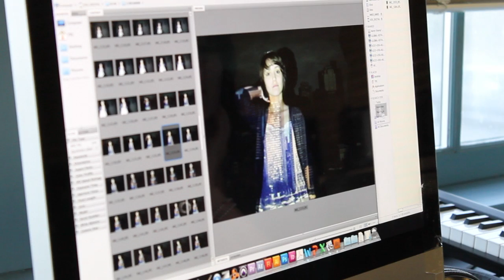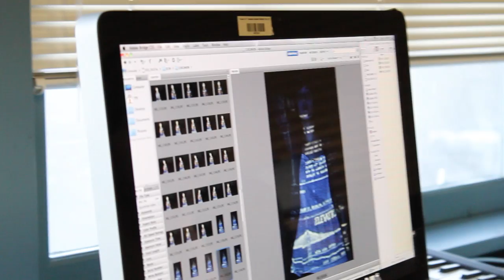SOTA: That One Art School- Photography Major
Created by Hannah Cloutier and Stephanie King (C/O 2014), "SOTA: That One Art School, a series of ethnographics." is a set of eight videos focusing on each of SOTA's art majors. The videos cater to incoming students and parents by providing a look at what taking classes at SOTA in their art medium is truly like.  They hope to debunk stereotypes, demystify what is expected of students at SOTA, and to reassure parents that SOTA is more than just a place for them to expand their imagination- it is a place where hard work and effort is not only expected but can grant a vast amount of opportunities.